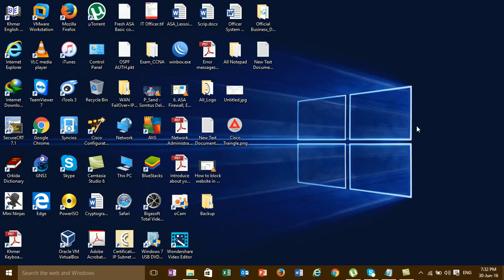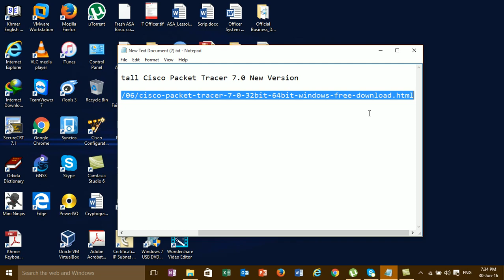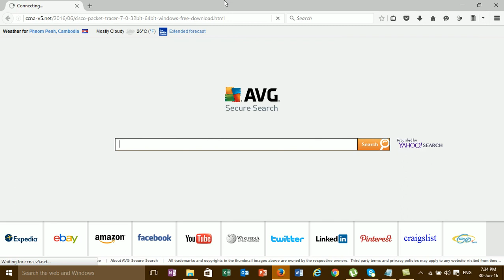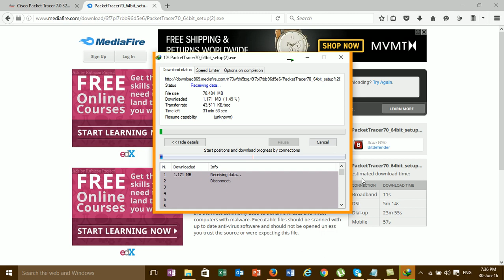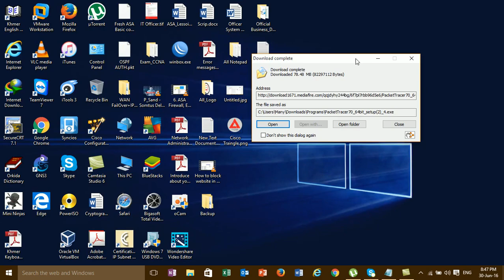How to Download and Install Cisco Packet Tracer 7.0 New Version Part01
In this video just want to show all of you about link How to download and install cisco packet tracer version 7.0